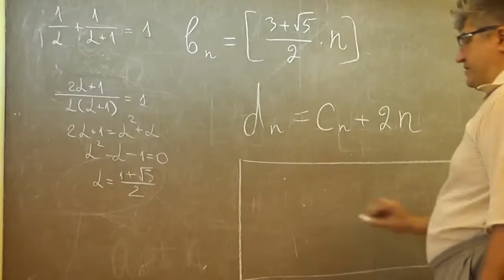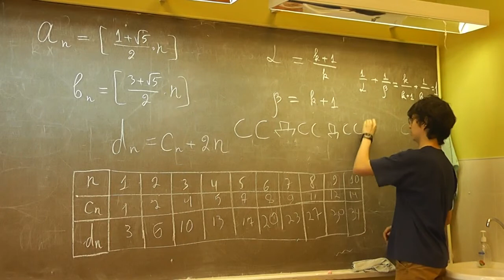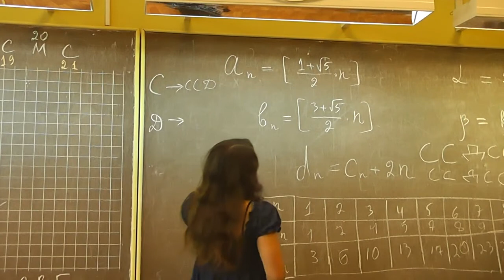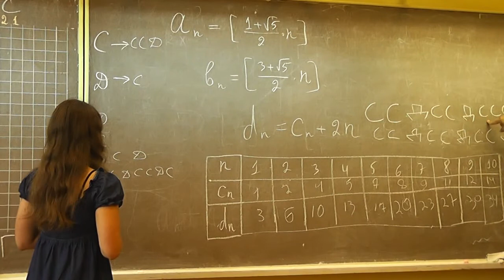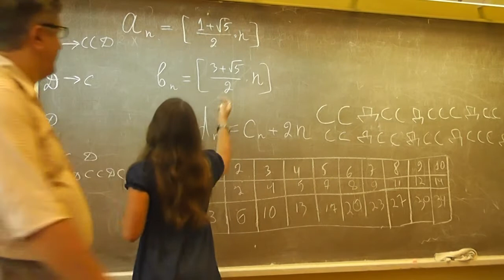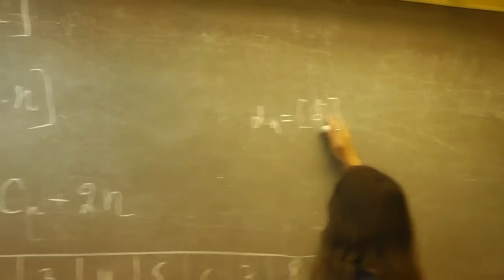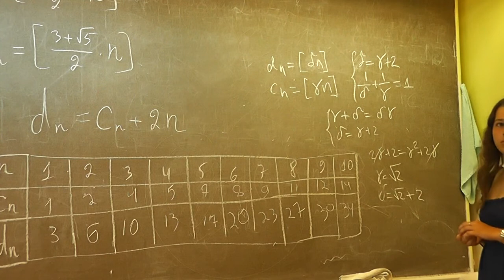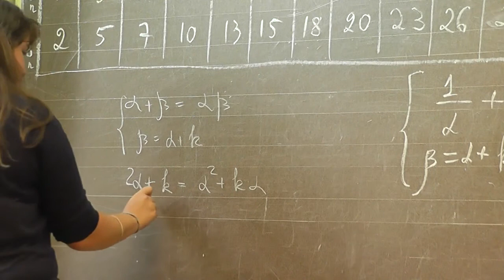5 Корень из двух